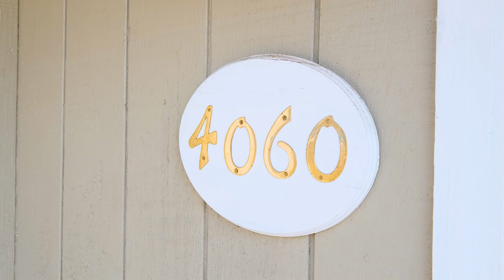4060 32nd PL Salem Oregon